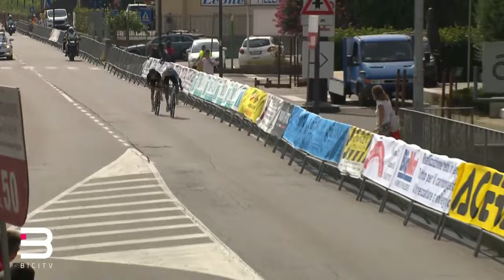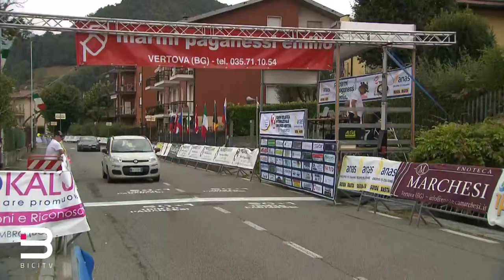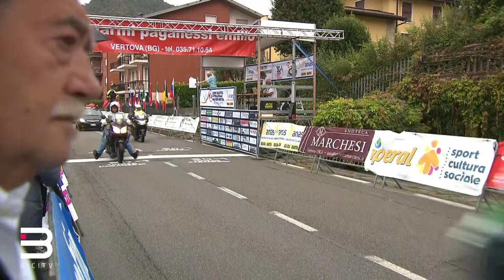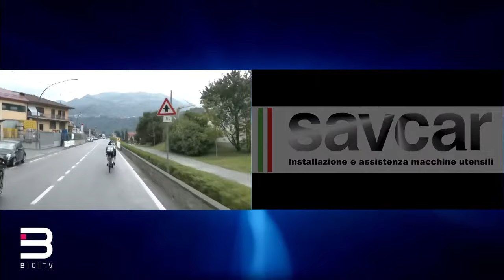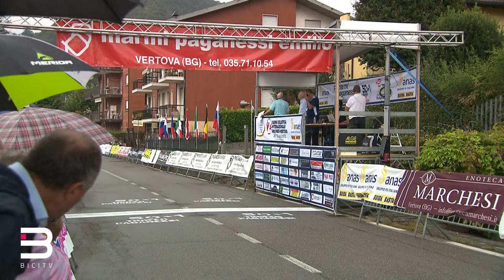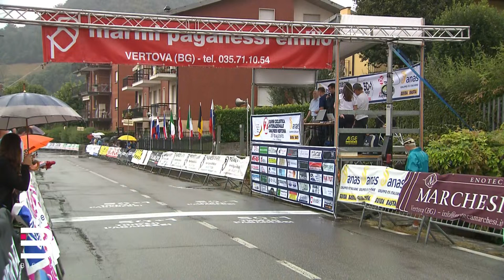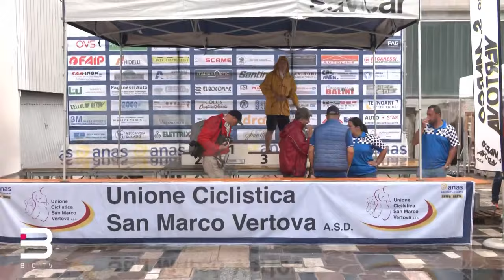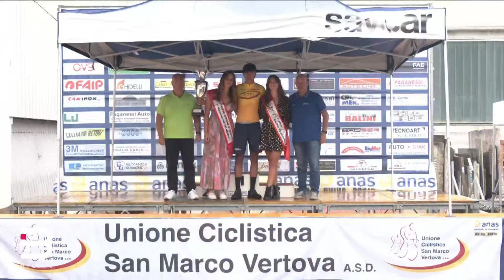LIVE dalla 2 Giorni Internazionale Juniores di Vertova DOMENICA 27 Agosto